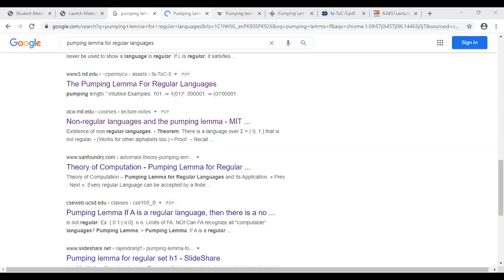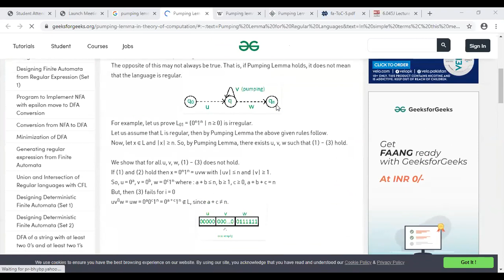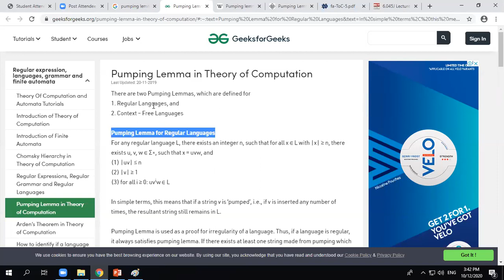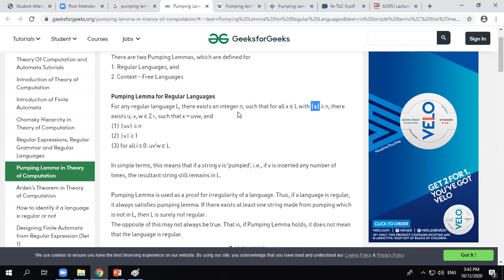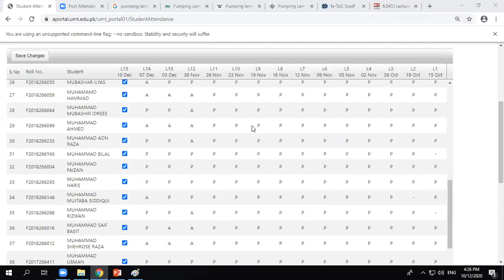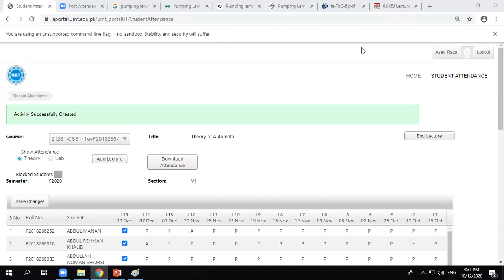Fall2020: Theory_of_Automata_Lecture#16